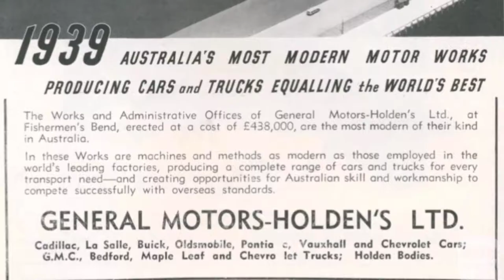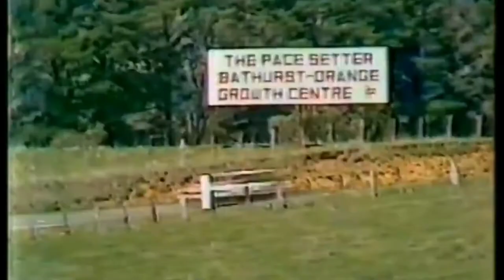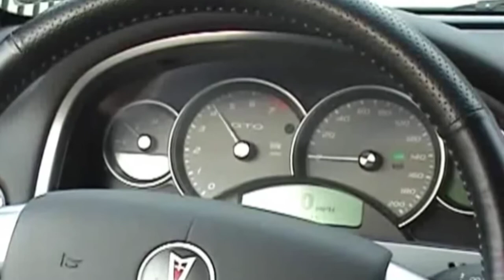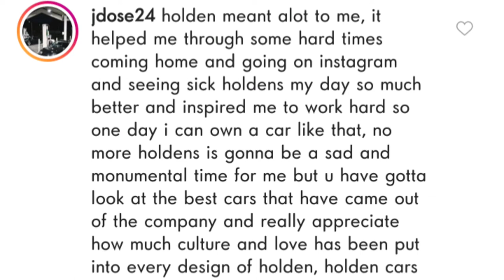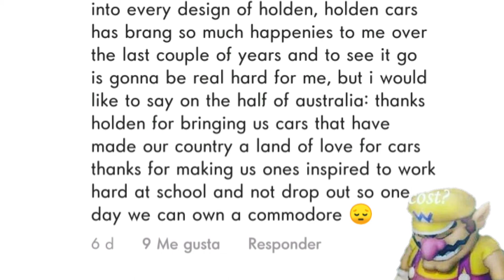Todo lo que tienes que saber de Holden!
Holden va a desaparecer el primero de enero del 2021, y, aunque muchas personas no conozcan esta marca de autos Australianos, en realidad es una marca con muchísima historia y con modelos que merecen ser reconocidos a nivel mundial, es por eso que en este vídeo vamos a ver la historia de Holden, y, cómo la marca de autos con más historia en Australia pudo desaparecer de un momento a otro! Así que tienes que ver este video completo! Además debes subscribirte y activar la campanita para que no te pierdas nada del nuevo contenido que subo todas las semanas! Además, se viene al canal un proyecto offroad!